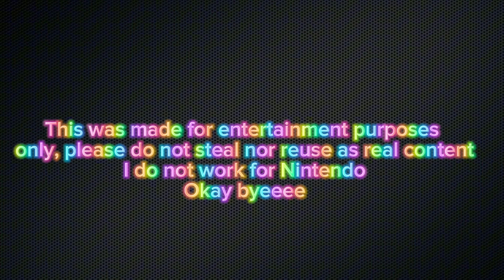Remixed Idol songs for Project Daybreaker (Fan made Splatoon 4)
The songs are, Calamari Inktation, Nasty Majesty, and Anarchy Rainbow.

⚠️these are NOT OFFICAL versions, this is fan made. If you would like to use them, please credit Nintendo for original version.⚠️
🛑 Quick Note, Original song versions are available sometimes on Nintendo’s YouTube channel🛑

Credits:
Calamari Vocals only, Marabelle the Splatoon girl
Calamari instrumental: Duck that Draws
Nasty Majesty Vocals and instrumental: kekZoritas
Anarchy rainbow Vocals: Achamelo
Anarchy rainbow instrumental: Duck that draws
Original songs by: Nintendo
Remixes and character art by: Octo-king

❗️Project Daybreaker is an art piece Splatoon 4, refer to Splatoon 4 Project Daybreaker video for more info❗️

Ask me in comments! I’d love to see people get involved!☝️

‼️ If anyone could tell me how to make UTAU’S, then i could release incoherent jabber music‼️